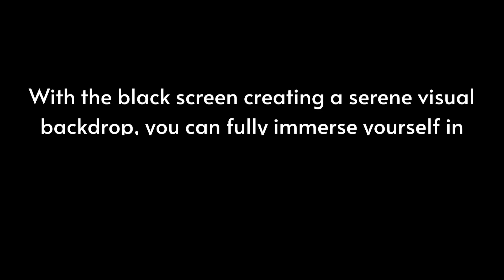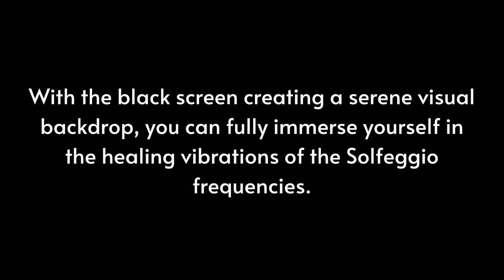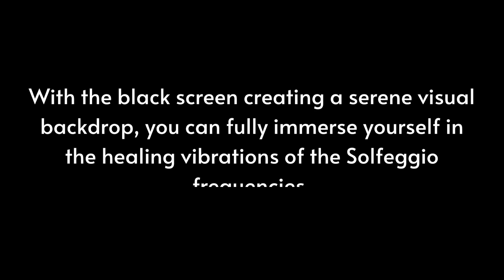528Hz-Whole Body Regeneration - Positive Transformation, Emotional & Physical Healing- Black Screen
Allow the healing sounds to wash over you, rejuvenating your body, calming your mind, and uplifting your spirit. Embrace the transformative power of 528Hz and embark on a journey of emotional and physical healing. Let the black screen provide a serene backdrop for your meditation or relaxation practice, allowing you to fully surrender and immerse yourself in the healing frequencies.

Experience the positive transformation, emotional healing, and whole-body regeneration that awaits you with this powerful 528Hz frequency. Allow yourself to be enveloped in its healing embrace and let it guide you towards a state of inner harmony and well-being.
Brainwave music will make you sleep well and mentally refreshed to work.